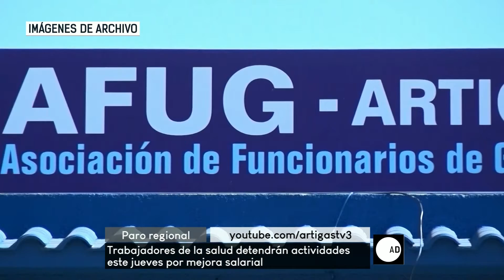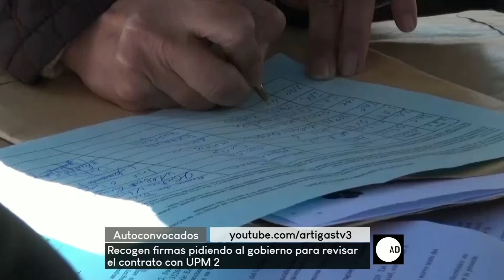A diario - 140818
Vea la edición completa de A diario, de este martes 14 de agosto